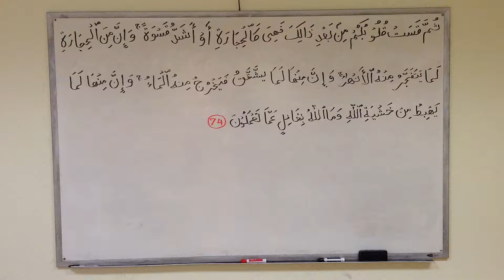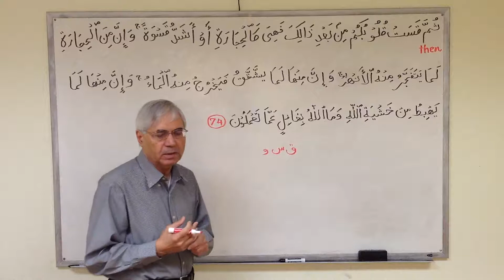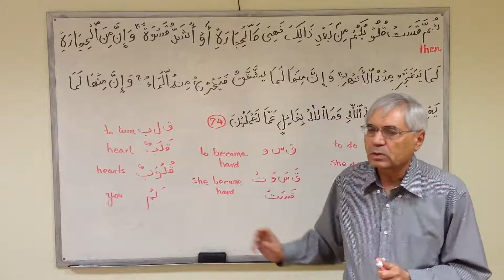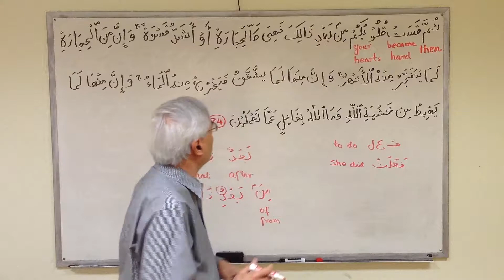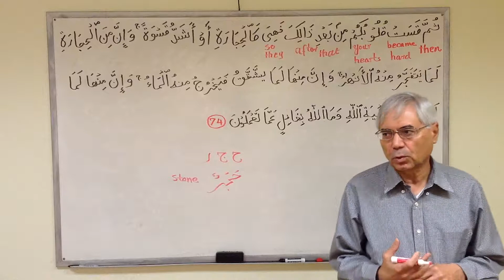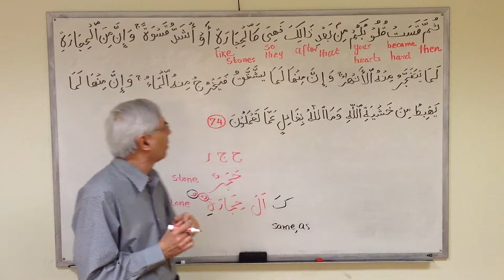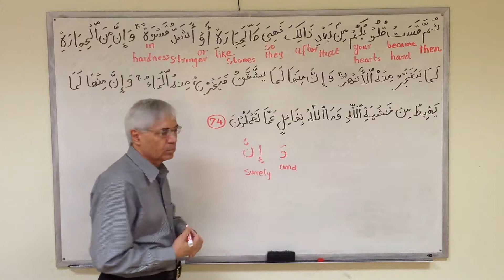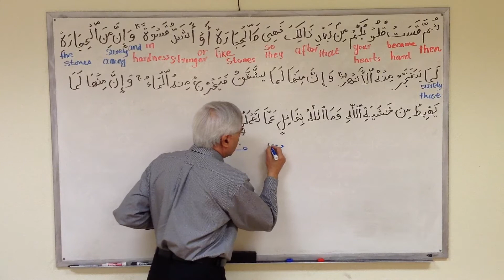Understanding Quran AlBaqarah 74-1